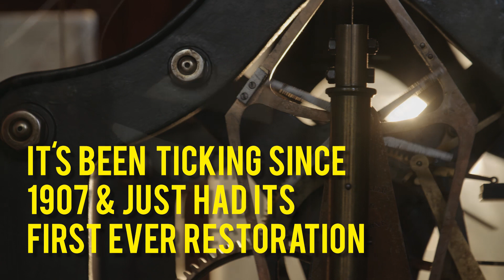Discover what makes Flinders Street Station tick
Ever wondered how Melbourne stays on time? Go behind the scenes of the first ever restoration of the Flinders Street tower clock!